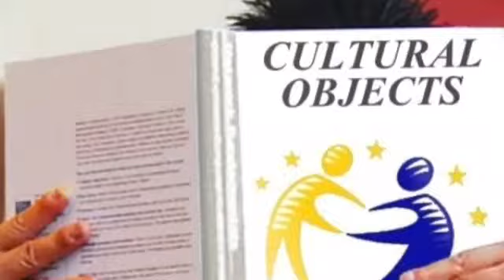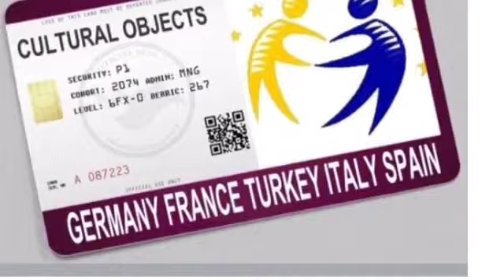Cultural objects project logo suggestions